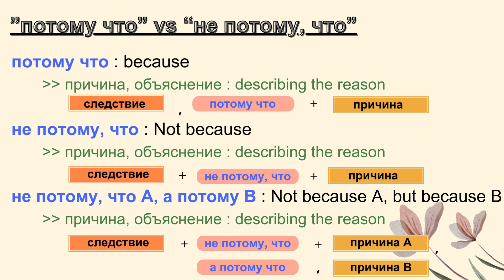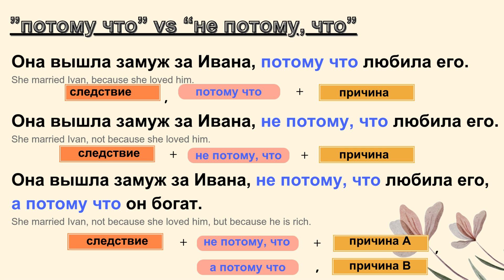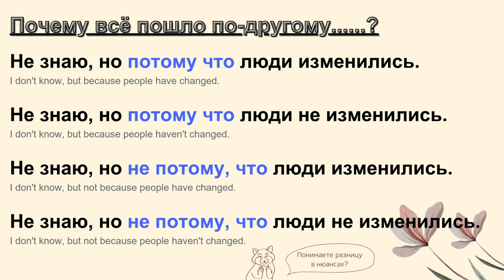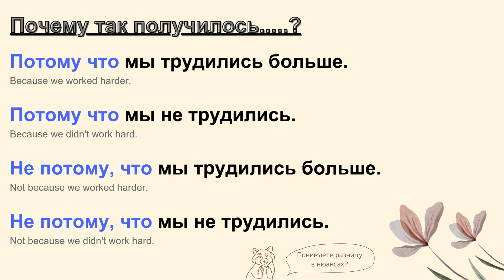【LEARN RUSSIAN EASILY】Grammer : ”потому что” vs “не потому, что” (A2-B1)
We learned the differences between ”потому что” and “поэтому”.
Now, let's see the difference between ”потому что” and “не потому, что”
I hope interesting for you :)